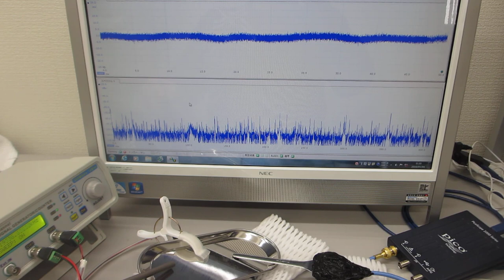表面弾性波のコントロールによる非線形共振現象の超音波実験